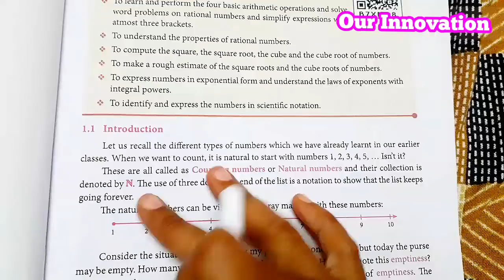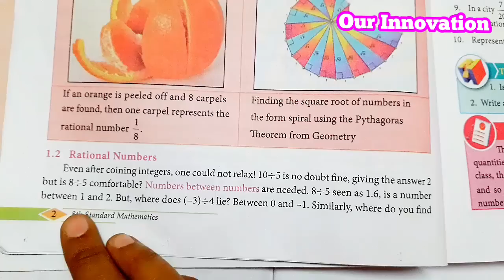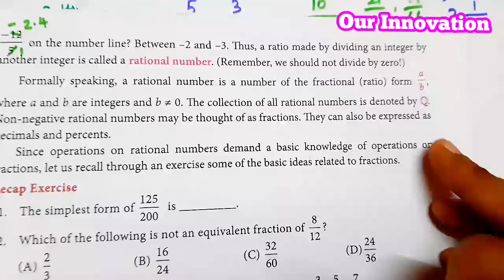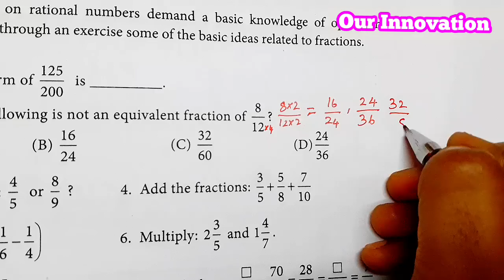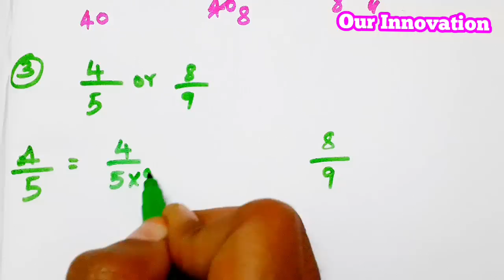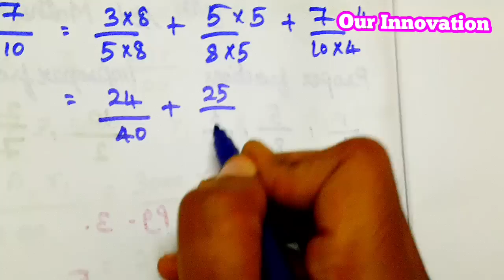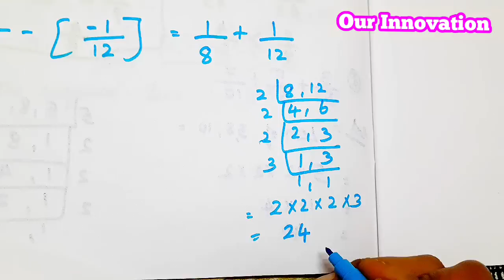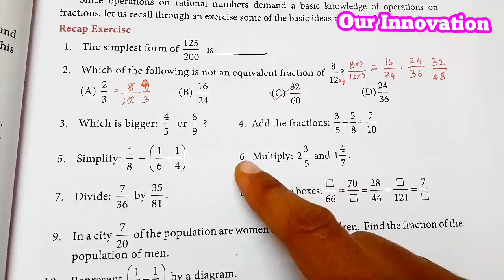8th std Maths-chapter 1 Numbers-Recap exercise(Sum1 to 5)pgno 3-part 1-Rational Numbers-New syllabus